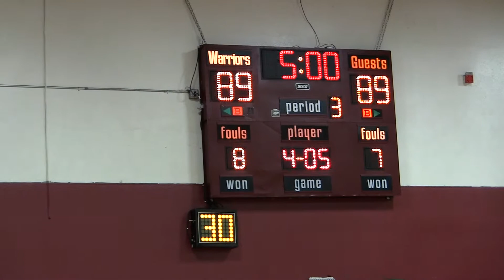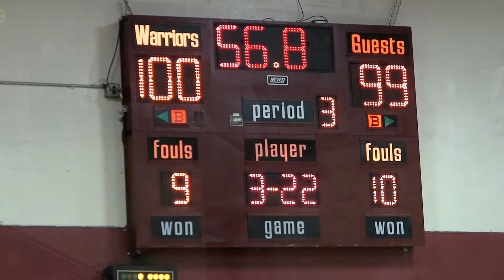SAGU AIC Game - Feb 16 2018